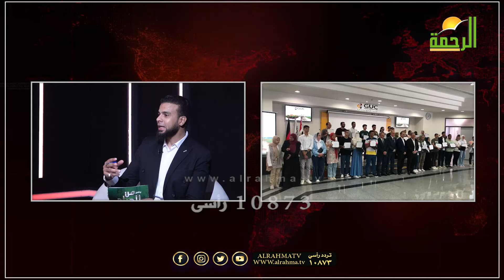منح الجامعات تتهافت على الطالبات ( المنتقبات) أي أنه ليس عائق كما يدعى شراذم القوم !! من الحياة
|| من الحياة ||
عمر الحنبلى ونماذج من الطلبة التى تدعوا للشرف والفخر